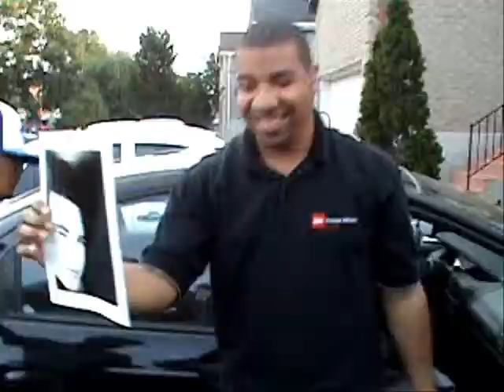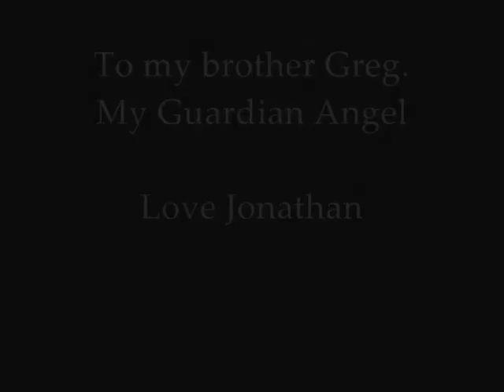V.I.P. PARTY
PARTY - VIP JAG 4 MY BRO GREG (08)
A music video w/ footage from our V.I.P. party. For my bro's bday, the celebrity he is, was dropped off by a limo to a crowd of his friends begging for his autograph. His bodyguards made sure they were in check.
He was escorted into the house and seated at a sushi style table where he was served his bday cupcake along with a bday song. From there on the party begins. Enjoy the video :)